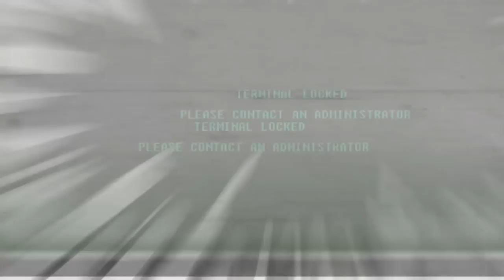The Storyteller: FALLOUT - Fisto (April Fools)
You've asked for it, and here it is! This is the first part in a 69 part series that will be exploring the roots and origins of the most beloved character in the Fallout franchise. Fisto. Some say that Fallout wouldn't be where it is today without this kinky robot, and we believe that's a gross understatement.

Fisto is love. Fisto is life.